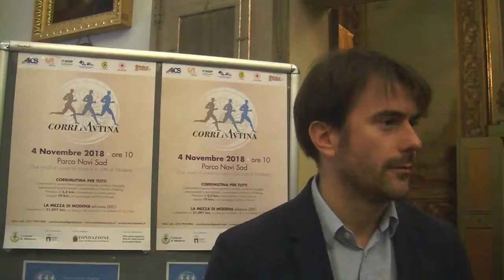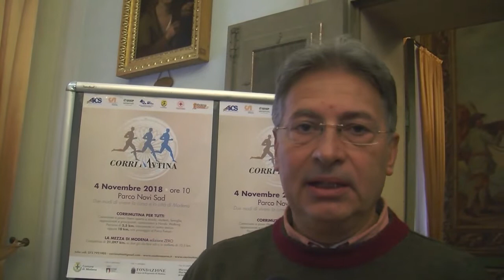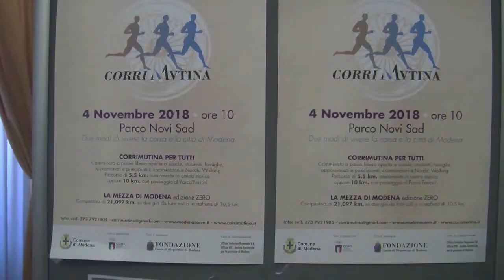Podismo, la presentazione della Corri Mvtina e Mezza Maratona di Modena